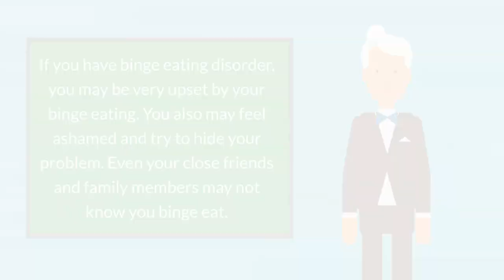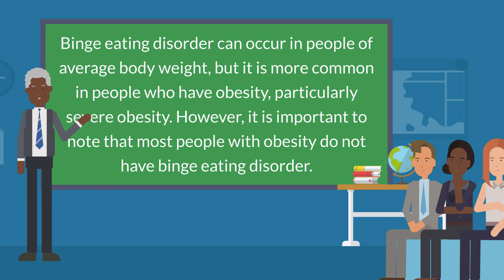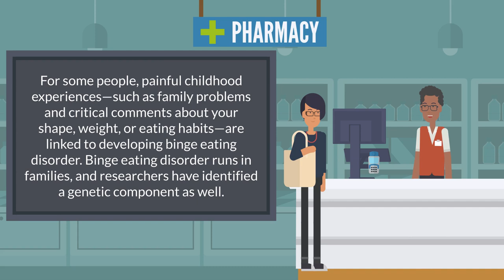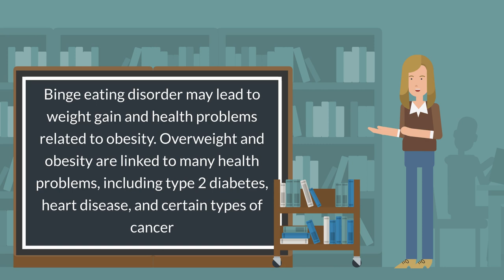Binge Eating Disorder - Overview, How Common, Who Is At Risk, and Health Risks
00:00 - What it is
00:32 - How common is it
01:31 - Who is more likely to develop binge eating disorder
01:58 - Health Risks

--SCRIPT--

What is binge eating disorder?

Binge eating is when you eat a large amount of food in a short amount of time and feel you can’t control what or how much you are eating. If you binge eat regularly—at least once a week for 3 months—you may have binge eating disorder.

If you have binge eating disorder, you may be very upset by your binge eating. You also may feel ashamed and try to hide your problem. Even your close friends and family members may not know you binge eat.

How is binge eating disorder different from bulimia nervosa?

People who have bulimia nervosa NIH external link routinely try to prevent weight gain after binge eating by vomiting, using laxatives or diuretics, fasting, or exercising excessively. People with binge eating disorder may occasionally try these strategies to avoid weight gain, but it is not a regular part of their binge-eating behavior.
How common is binge eating disorder?

Binge eating disorder is the most common eating disorder in the United States, and it affects people of all racial and ethnic groups. About 1.25% of adult women and 0.42% of adult men have binge eating disorder.1 About 1.6% of teens age 13 to 18 years old are affected.2 A much larger percentage of teens and adults have episodes of binge eating or loss-of-control eating—which is the feeling that you cannot control your eating, regardless of how much food you actually eat—but at a rate that is not frequent enough to meet the criteria for binge eating disorder.

The average age at which binge eating disorder first occurs is 25 years.1 Nearly two-thirds of people who meet the criteria for binge eating disorder experience binge eating episodes over the span of 1 year or longer.1
Who is more likely to develop binge eating disorder?

Binge eating disorder can occur in people of average body weight, but it is more common in people who have obesity, particularly severe obesity. However, it is important to note that most people with obesity do not have binge eating disorder.

Binge eating disorder is more common in younger and middle-aged people. However, older people can be affected, too.

Binge eating disorder is common among people with type 1 and type 2 diabetes.3,4 The distress of having diabetes, which requires a constant focus on weight and food control, may be the reason for this link. In some people, binge eating disorder contributes to the development of type 2 diabetes, both through excessive weight gain and increased risk of metabolic abnormalities. Binge eating disorder can also make it harder for people with diabetes to control their blood glucose, also known as blood sugar.

For some people, painful childhood experiences—such as family problems and critical comments about your shape, weight, or eating habits—are linked to developing binge eating disorder. Binge eating disorder runs in families, and researchers have identified a genetic component as well.
What other health problems can you have with binge eating disorder?

Binge eating disorder may lead to weight gain and health problems related to obesity. Overweight and obesity are linked to many health problems, including type 2 diabetes, heart disease, and certain types of cancer NIH external link. People with binge eating disorder may also have mental health problems such as depression NIH external link, anxiety NIH external link, or suicidal thoughts NIH external link. Some people with binge eating disorder also have sleep disorders NIH external link, problems with their digestive system, or joint and muscle pain NIH external link. More than half of people with binge eating disorder report it caused them problems in social functioning, for example, it interferes with their normal daily activities.1
References

[1] Udo T, Grilo CM. Prevalence and correlates of DSM-5-defined eating disorders in a nationally representative sample of U.S. adults. Biological Psychiatry. 2018;84(5):345–354. doi:10.1016/j.biopsych.2018.03.014

[2] Swanson SA, Crow SJ, Le Grange D, Swendsen J, Merikangas KR. Prevalence and correlates of eating disorders in adolescents. Results from the National Comorbidity Survey Replication Adolescent Supplement. Archives of General Psychiatry. 2011;68(7):714–723. doi:10.1001/archgenpsychiatry.2011.22

[3] Moskovich AA, Dmitrieva NO, Babyak MA, et al. Real-time predictors and consequences of binge eating among adults with type 1 diabetes. Journal of Eating Disorders. 2019;7:7. doi:10.1186/s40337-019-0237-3

[4] Raevuori A, Suokas J, Haukka J, et al. Highly increased risk of type 2 diabetes in patients with binge eating disorder and bulimia nervosa. International Journal of Eating Disorders. 2015;48(6):555–562. doi:10.1002/eat.22334
Last Reviewed May 2021